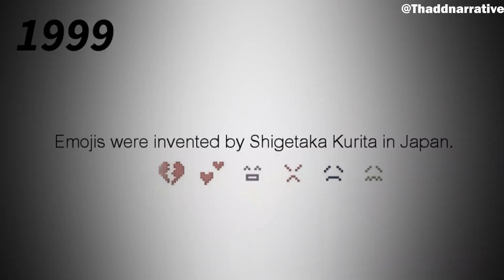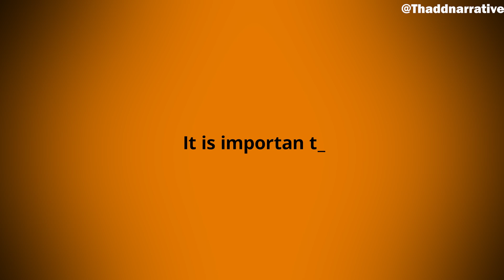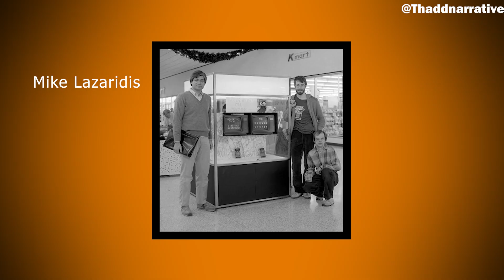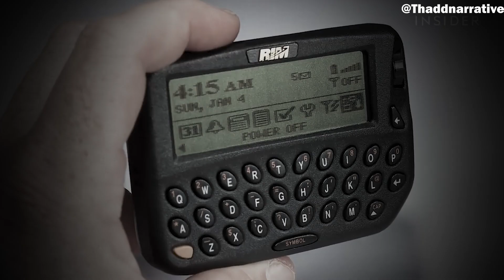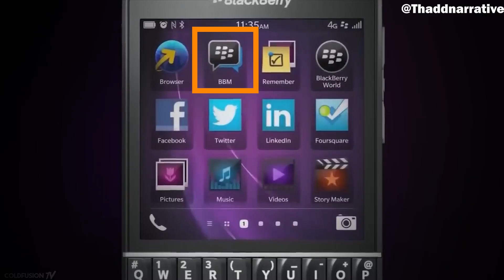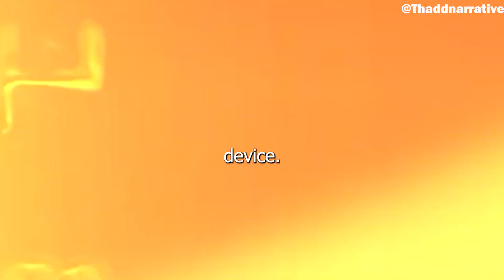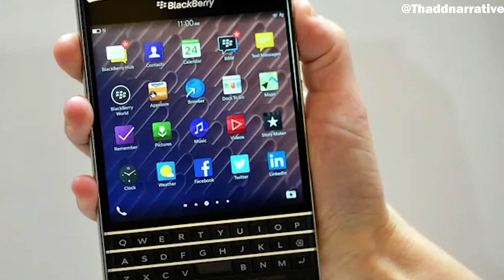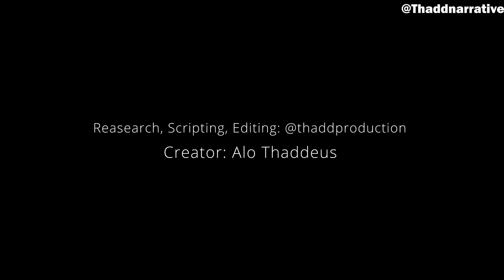The Heartbreaking Story Of BlackBerry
There was a time when owning a BlackBerry phone commanded respect and admiration, not only because it was the smartest phone on the market but also because it symbolized class and luxury. It became so addictive that it earned the nickname 'CrackBerry’ . BlackBerry was the fastest-selling tech innovation and the most profitable mobile device company of its time. However, in the ever-evolving landscape of technology, what is popular and sought after today can quickly fade away. Well in the case of BlackBerry phone, it did not disappear overnight but gradually declined due to newer innovations like iPhone.

In this video, we also explore the history of pagers, examining the various types of pagers and their evolution. We also highlight how Mike Lazaridis and Douglas Fregin founded Research In Motion in the 1980’s and how the company evolved and then created the Pager 900 which paved way for the development of the Blackberry smartphone which was once crowned the king of the smartphone market.

0:00 Introduction
0:53 Chapter 1: History and Types of Pagers
2:47 Mini Break: Kindly Subscribe to Thaddnarrative
3:01 Chapter 2: Research In Motion
4:44 Chapter 3: Birth of BlackBerry
6:12 Chapter 4: Evolution and Dominance
8:11 Chapter 5: BlackBerry’s Downfall